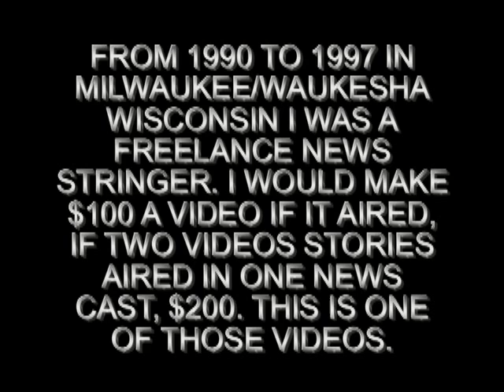Newshawk - Milwaukee Winter 1996 Car Accident Ends on Pond Ice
Click  0:25 to skip opening  (Watch in 480p)
This is a video from the winter of 1996 in Milwaukee, WI at an auto accident where the car ended up on the frozen pond. The car must have been traveling at a high rate of speed as at the end you see the intersection where it hit a traffic light pole and sign. This is from 1996, so I have no more details then what you can see in the video. This was at the grounds of the Milwaukee Medical Center where Flight For Life is stationed and transports patients. So of course they did not use a helicopter.

Camcorder: Sony CCD-V220 (8mm PCM HiFi Stereo)